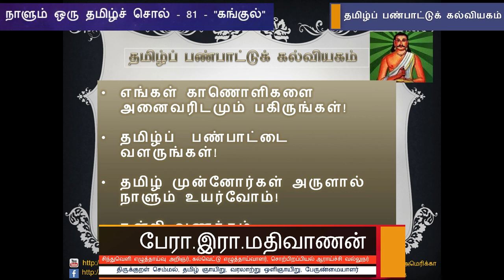நாளும் ஒரு தமிழ்ச்சொல் 81 - "கங்குல்" - பேரா. இரா. மதிவாணன்